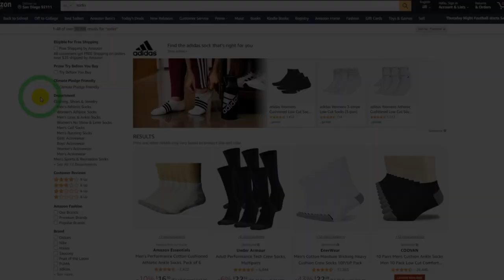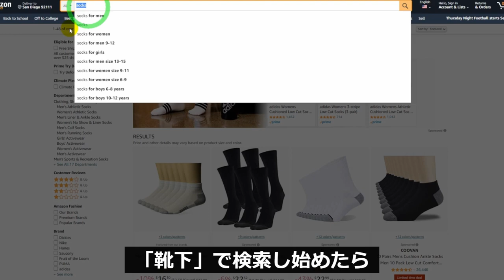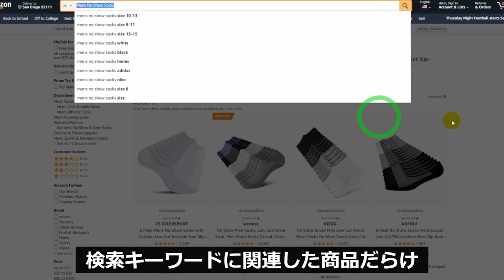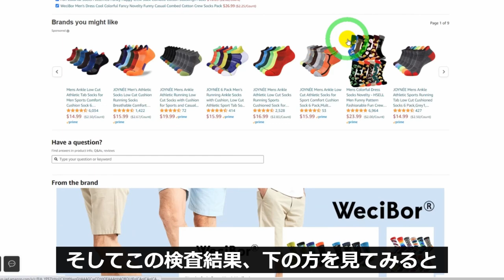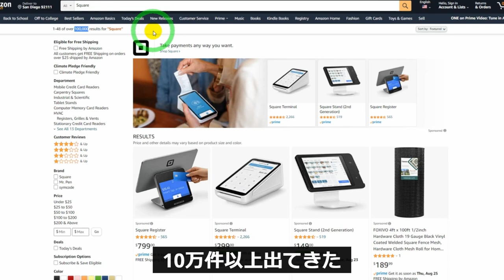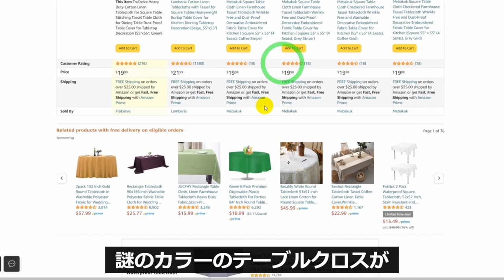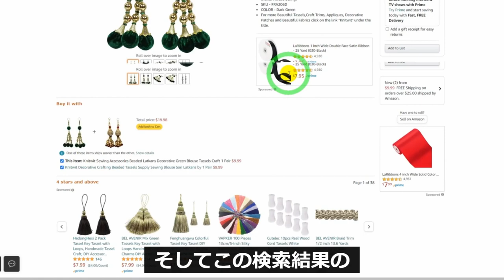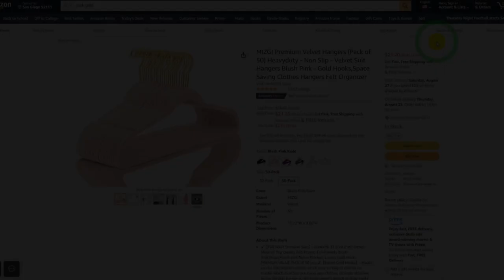【アマゾン物販】10分実演！はじめての商品リサーチはこうやって欲しい！ネット物販講師オススメ「母数を集めるリサーチ」とは？【中国アリババ→アメリカAmazon】